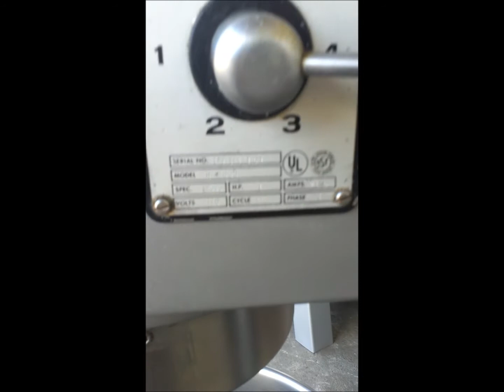HOBART 60QT MIXER 115 VOLTS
60QT HOBART MIXER
115 VOLTS, 1 PHASE